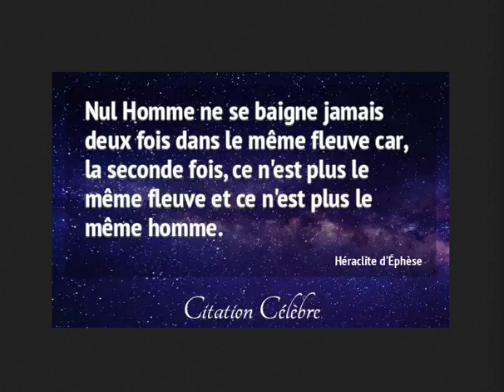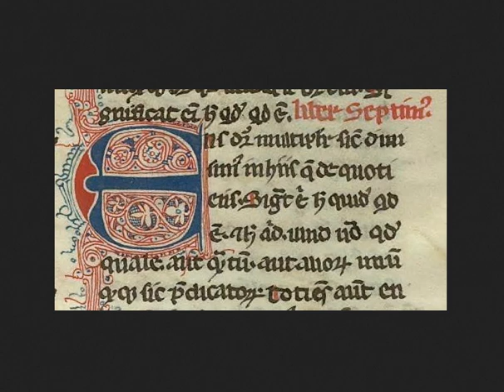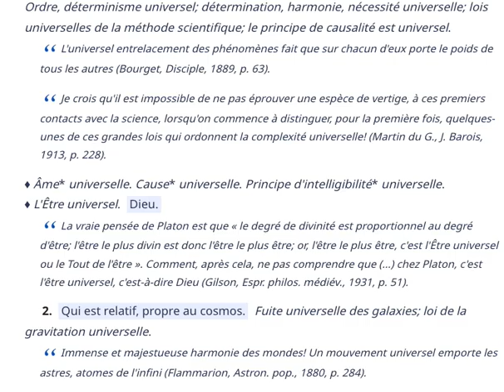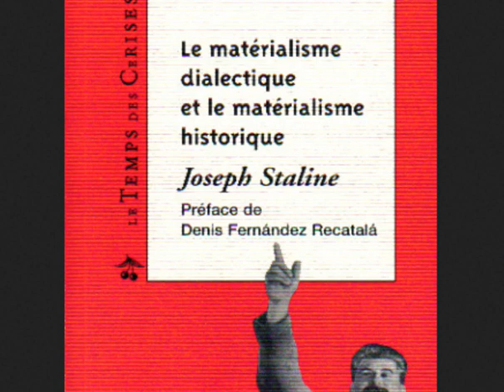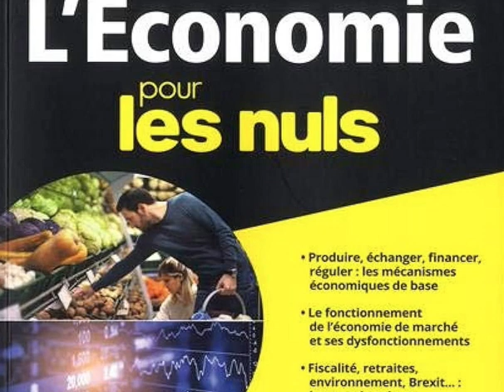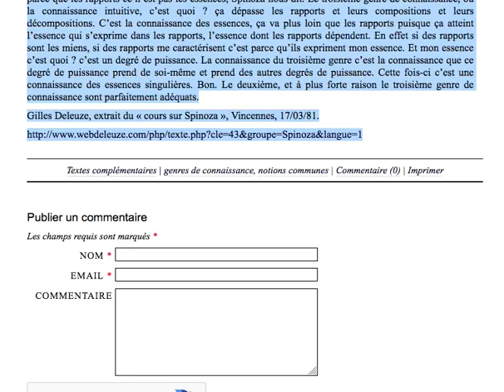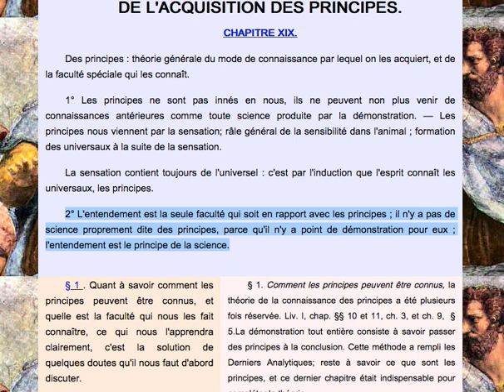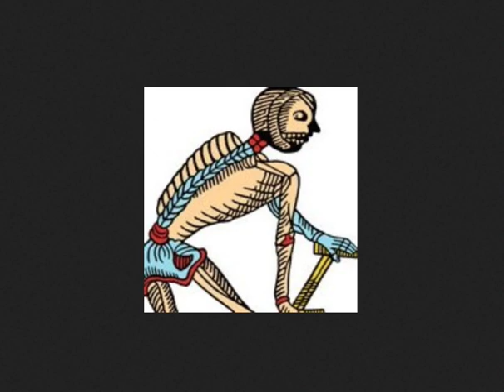Le zéro et l'infini : physique et métaphysique (BFP 3)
Physique et métaphysique. Quels sont les liens entre ces deux termes ?
Et si la métaphysique ouvrait un horizon nouveau ?
Références à René Guénon, au marxisme, à Spinoza...